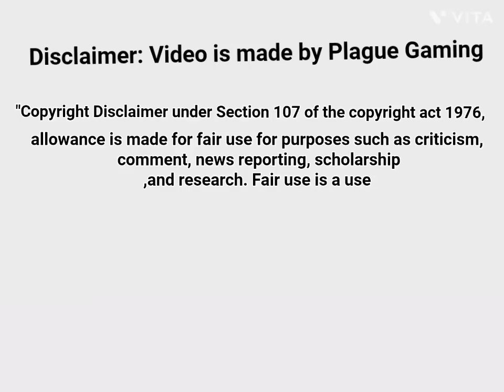freezer ability in a nutshell (Read discription)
my some of the videos deleted because my cousin delete it and i re-upload my videos.